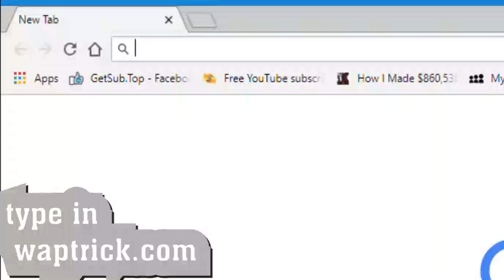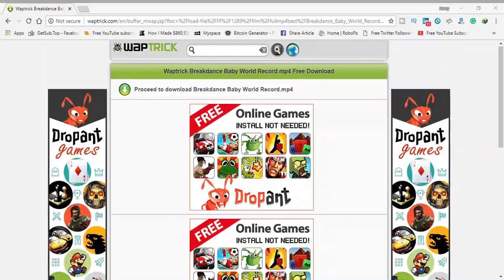Waptrick.com - Funny Waptrick Videos | Free 3gp Films | Download Free Mp4 Movies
Waptrick.com - Funny Waptrick Videos | Free 3gp Films | Download Free Mp4 Movies - How To Download Video On Waptrick